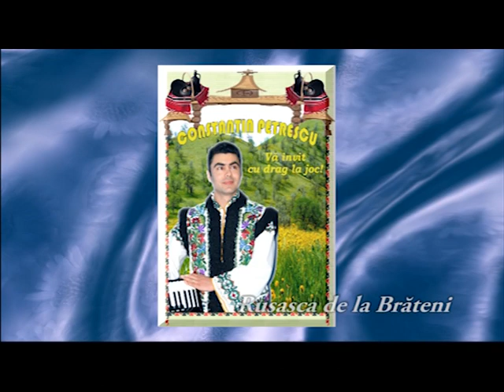Constantin Petrescu - Rusasca de la Brateni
Rusasca de la Brateni